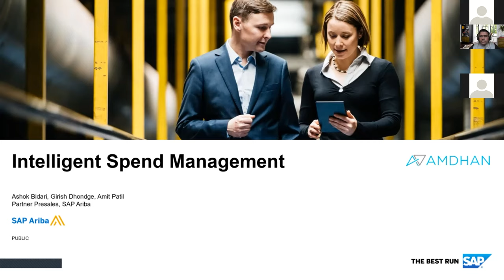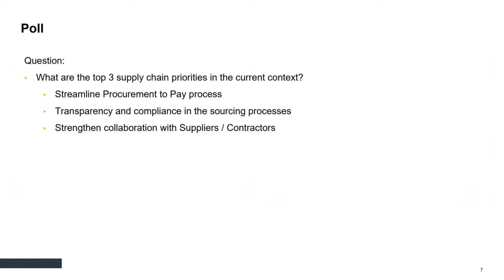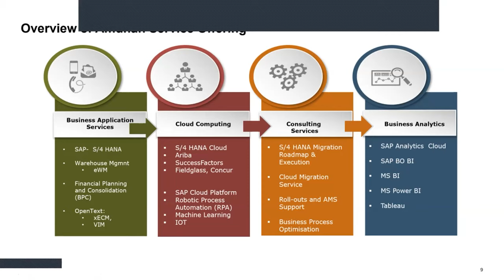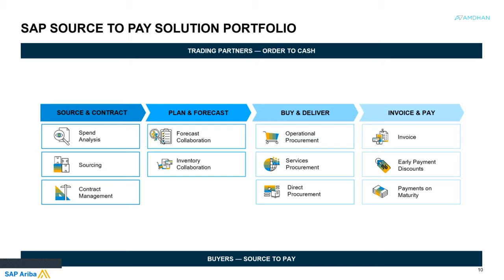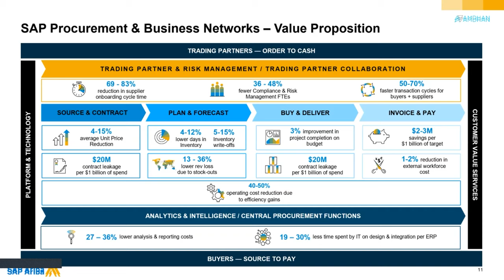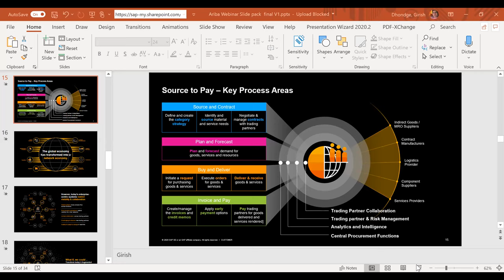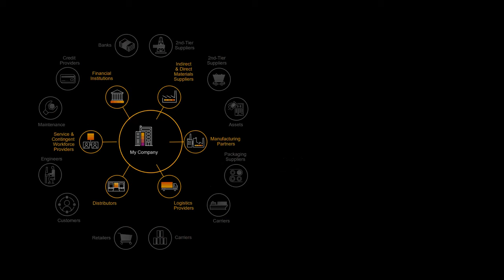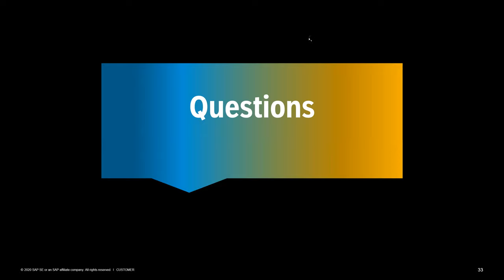Grow your Business with SAP Ariba | Amdhan and SAP Collaboration | Online Webinar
Our technical speakers Amit Patil- Solution Architect (Amdhan), Girish Dhodge- Director & Head of  Procurement & Business Networks (SAP ) , Ashok Bidari- Partner Presales Enablement Manager (SAP) in an exclusive Ariba webinar topic “ “Grow your Business with SAP Ariba”  talk about how SAP Ariba can help you transform your business in these challenging times. Don’t Miss!
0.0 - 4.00 Agenda walkthrough and Speakers Introduction.
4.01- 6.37 Key Focus Areas of Supply Chain and Procurement Leaders.
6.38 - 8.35 Key challenges faced due to Covid / Lockdown Path Ahead.
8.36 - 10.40 What is impacting Supply Chain & What are the short term strategies.
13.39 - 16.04 Our Global footprints.
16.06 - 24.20 Overview of Amdhan service offering.
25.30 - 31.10 SAP source to Pay Solution Portfolio.
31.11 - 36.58 SAP Procurement & Business Network - Value Proposition.
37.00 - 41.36 The Power of ' & ' - SAP S/4 HANA & SAP Ariba.
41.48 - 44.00 Video - What is Ariba Network ?
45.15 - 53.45 Source to Pay - Key Process Areas.
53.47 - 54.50 Global Economy has transferred into a Network Economy.
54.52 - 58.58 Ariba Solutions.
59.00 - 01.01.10 Source to Pay flow.
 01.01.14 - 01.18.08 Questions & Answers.